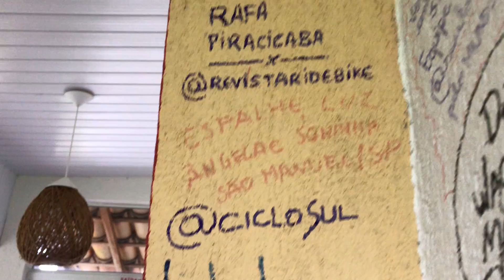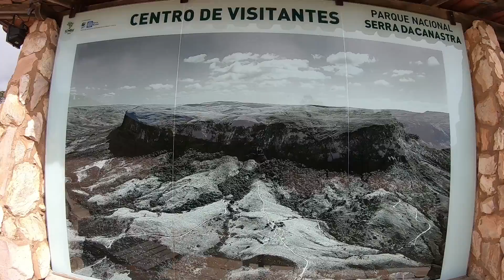BIKEPACKING DIAS 3 E 4 - QUASE TOMAMOS UM TOMBO, CHUVA, MUITA PAISAGEM E GRAVEL NA TERRA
Revista Ride Bike nasceu com o intuito de passar experiências com a bike e também ser um canal onde as novidades do mundo da bicicleta são mostradas a todos!